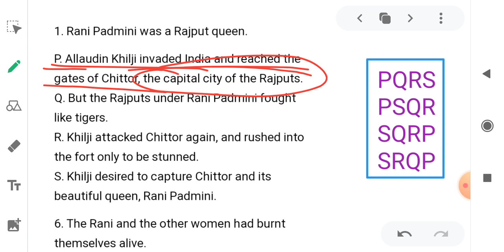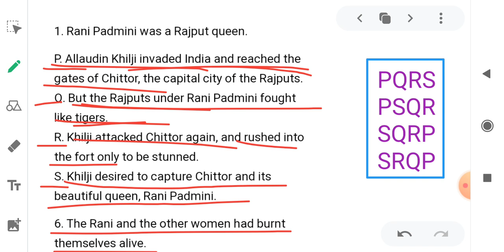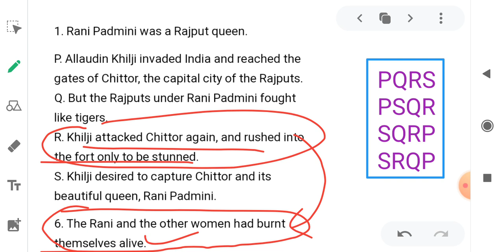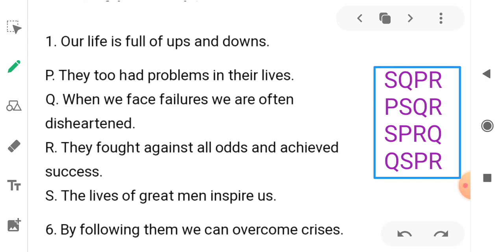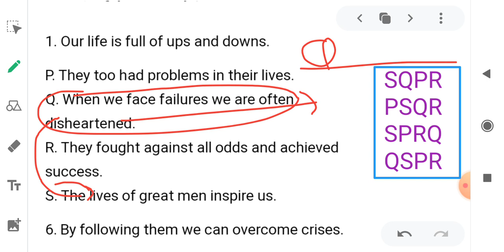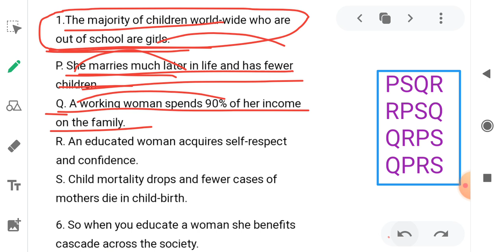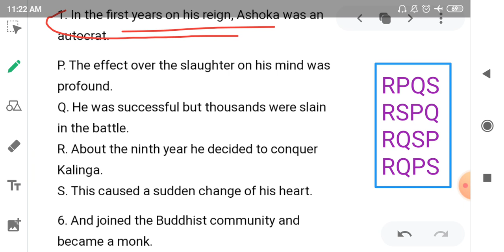Para Jumbles [PQRS] (Tricks) (आसान तरीके से कैसे करें.)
SSC STENOGRAPHER.

👆SSC STENO👆।
👆GK STRATEGY 👆

16-18 November 2020